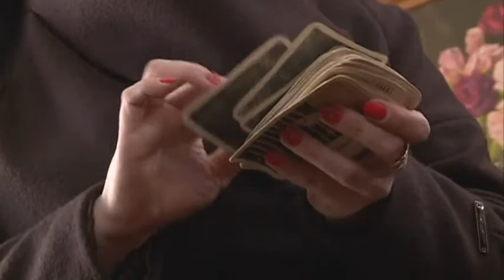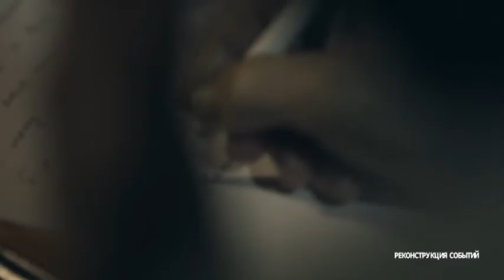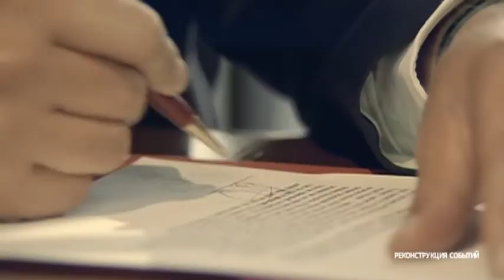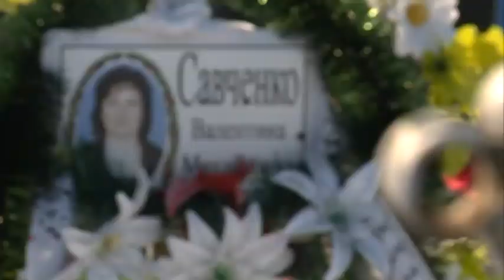Темная сила охотится за всеми мужчинами семьи! – Экстрасенсы ведут расследование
Люди обращаются за помощью в мистический проект Экстрасенсы ведут расследование, когда у них не остается другого выхода. Сергей и Оксана написали ясновидящим, потому что они боятся за счастье своей семьи. Какая-то сила охотится за всеми мужчинами рода. С недавних пор Сергей и Оксана начали видеть дома темный силуэт. Они боятся, что незваный гость может забрать кого-то из членов семьи.
За расследование этого дела берутся эксперты проекта Экстрасенсы ведут расследование Хаял Алекперов и Ольга Стогнушенко. Ясновидящие приедут к Оксане и Сергею домой, чтобы выяснить, какая сверхъестественная сила их преследует. Какие темные тайны кроются в семейной истории Сергея? Смотрите онлайн в программе Экстрасенсы ведут расследование!